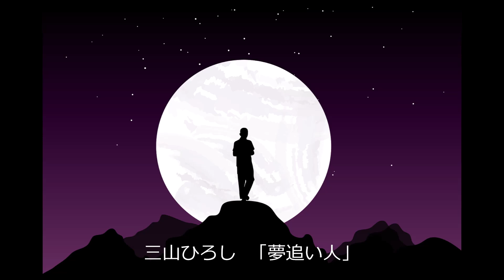三山ひろし 「夢追い人」2022年6月8日On Sale!!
歌いました🍒